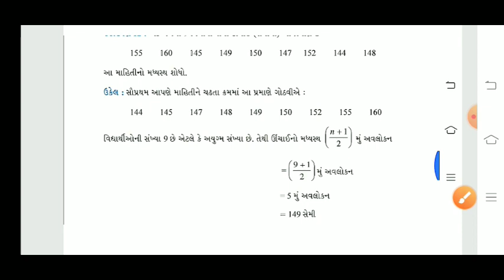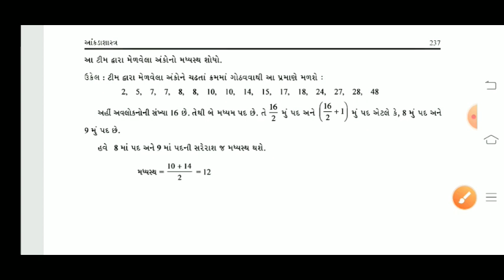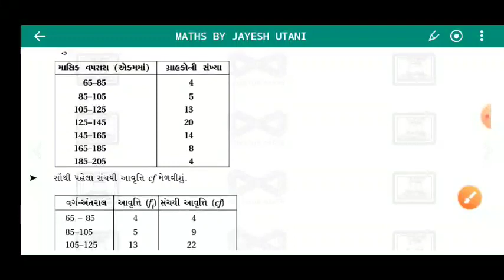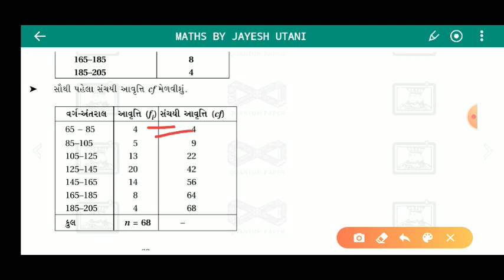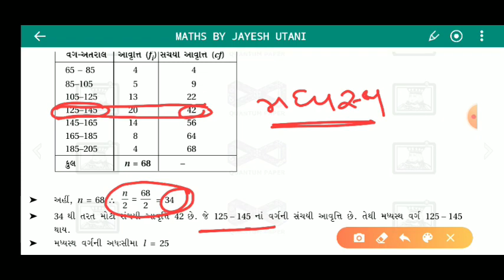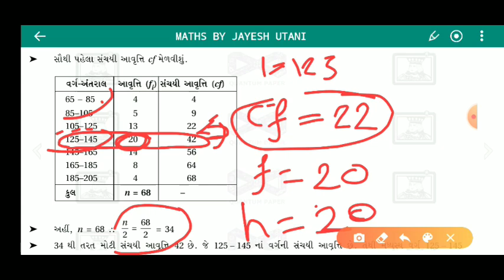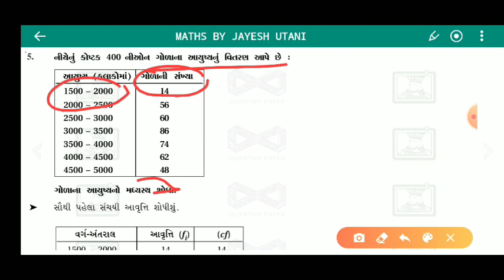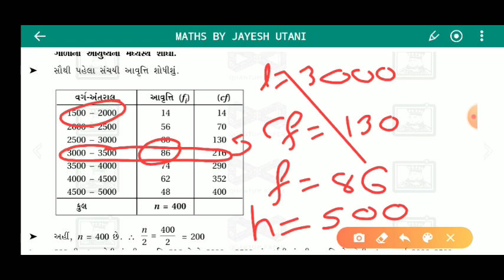Std 10|| maths|| lec 6||ch 14 આંકડાશાસ્ત્ર||Theory and exersice :14.3|| in gujrati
Std 10|| maths|| lec 13||ch 14 આંકડાશાસ્ત્ર||Theory and exersice :14.3|| in gujrati